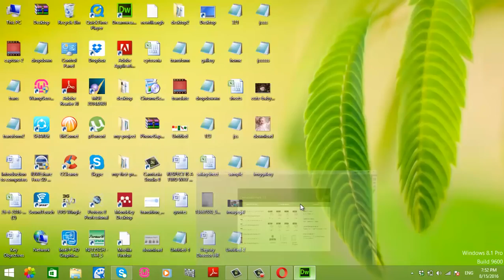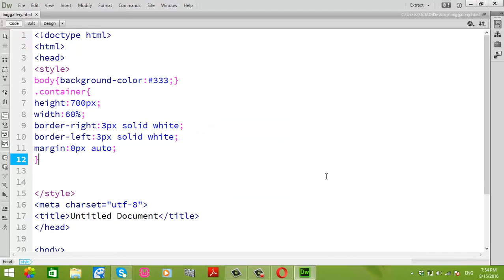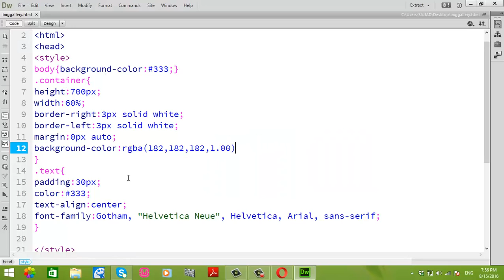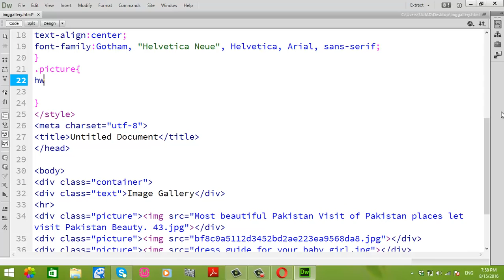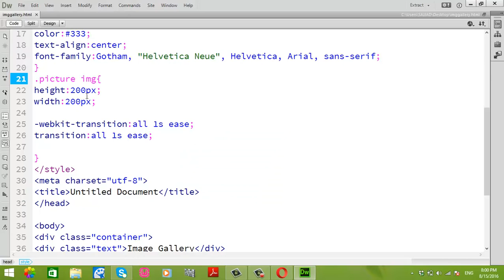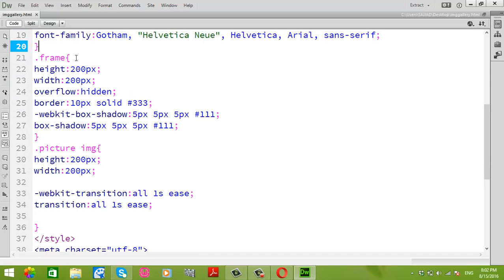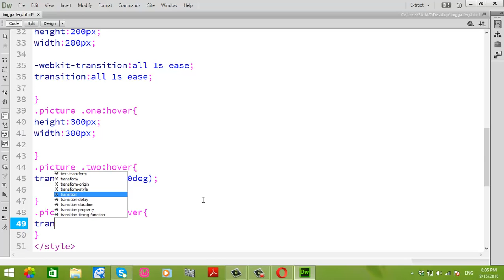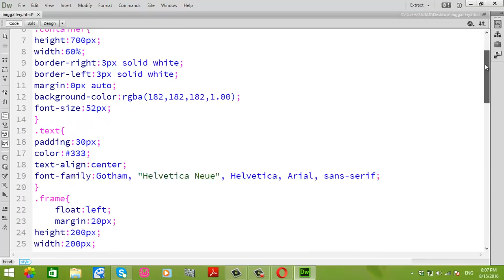How to make beautiful HTML CSS image gallery Picture gallery ever #1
An HTML5 video lecture on how to create an image gallery using fancyBox jQuery Lightbox:::::::httpsyoutu.be7E8-t6Fdfo4